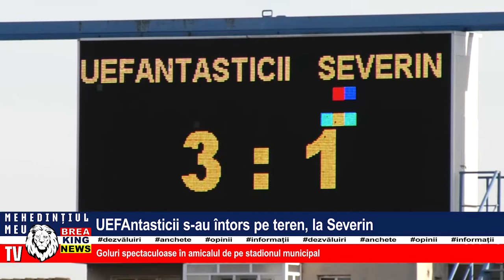UEFANTASTICII S-AU ÎNTORS PE TEREN, LA SEVERIN